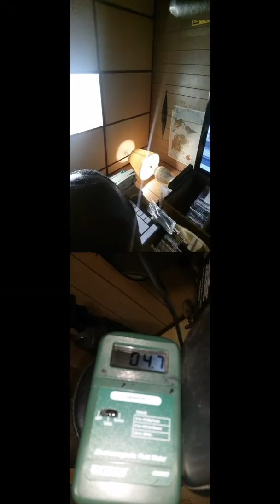January 20, 2017